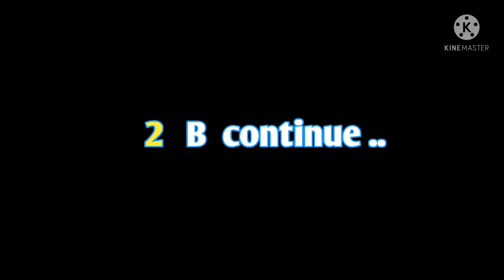Pulsar ns 200 | Chain Sprocket Change | Chain sprocket Price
Mic        ÷ No Mic

    Music 🎶

Or